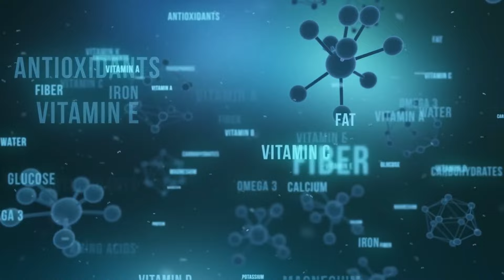EU COMO ISSO Todo Dia e Não Envelheço | Van Dike 98 anos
Apresento-lhes o senhor Van Dike, um notável indivíduo de noventa e sete anos que enfrenta o passar do tempo com graciosos movimentos de dança, contagiosas risadas e uma energia vital que o mantém ativo e saudável. Sua vida é um exemplo marcante do que é envelhecer de maneira esplêndida.

Você deve estar curioso sobre como Van Dike consegue manter tanta energia e entusiasmo aos noventa e sete anos, não é mesmo? Qual será o segredo por trás de sua longevidade, sua capacidade de dançar pela vida? Mantenha essa questão em mente, pois estamos prestes a desvendar os mistérios que sustentam a vida de Van Dike.

►Aviso legal: O Segredos da Longevidade não oferece aconselhamento médico e todas as informações fornecidas em nossos vídeos, incluindo, mas não se limitando a texto, gráficos, imagens e outros materiais, são estritamente para fins informativos. Todas as informações apresentadas nesses vídeos têm apenas propósitos educacionais.